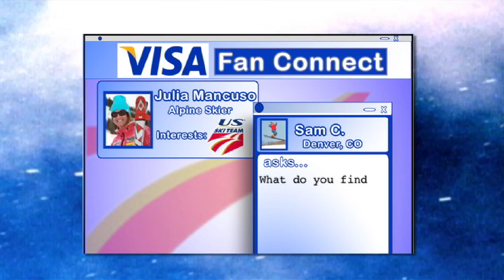Julia Mancuso Fan Connect